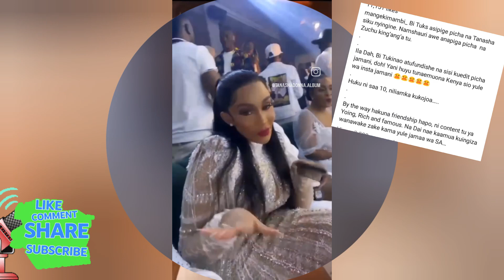🛑J€al0usy form of witchcraft😩 €XPOSED why ZARI feature TANASHA on Netflix show according to MANGE